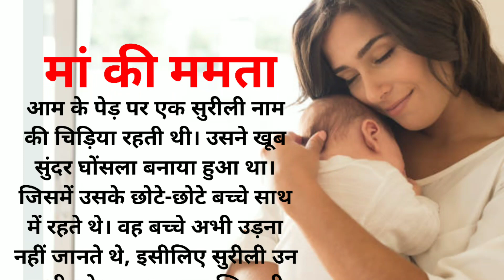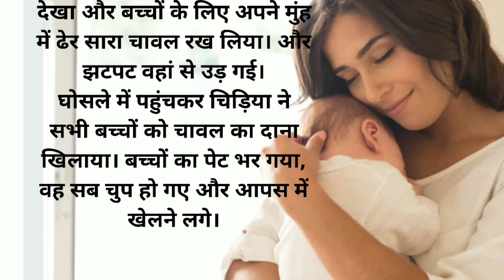मां की ममता 😔( एक दर्द भरी कहानी) hindi kahani ll emotional story ll moral stories ll viral stories